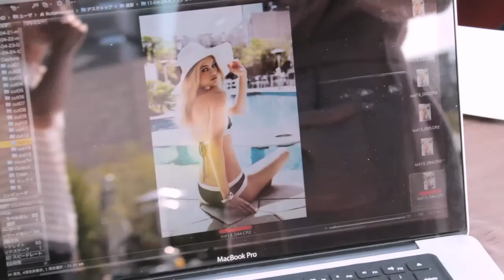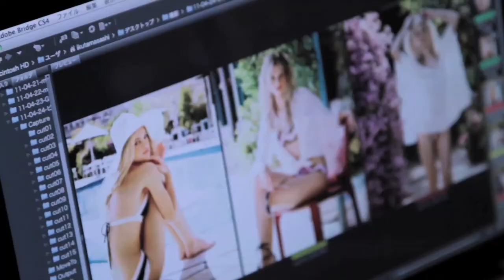Biancheri tutu「メイキングムービー・Seaside Memories」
ランジェリーブランドBiancheri tutu（ビアンチェリ チュチュ）からBeach Collectionのモデルカット撮影のメイキングが届きました。
着用している水着はこれからのバカンスシーズンにぴったり♡